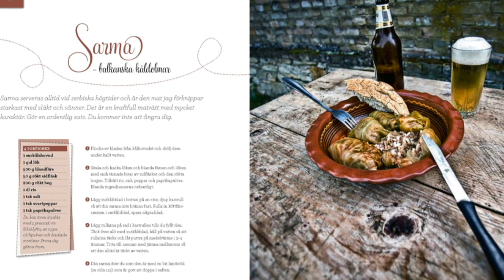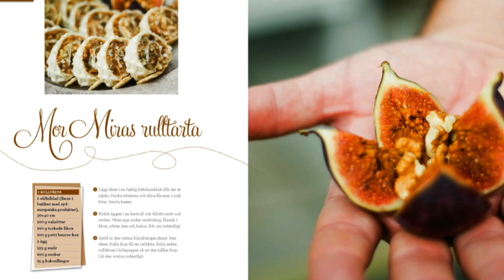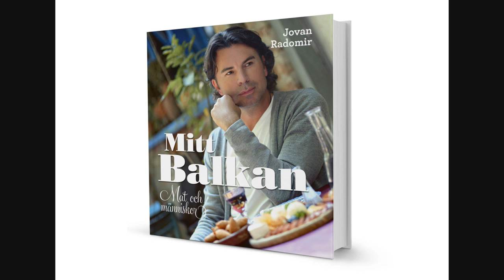MY BALKAN - Food & people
Author: Jovan Radomir
Photo: Bojan Stanic & Ivan da Silva
Design: Urban Gyllström